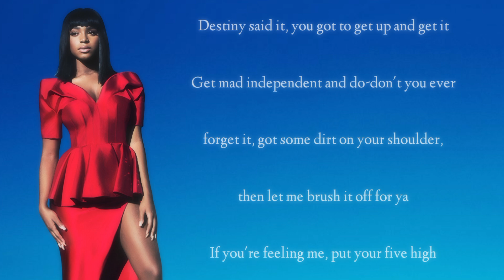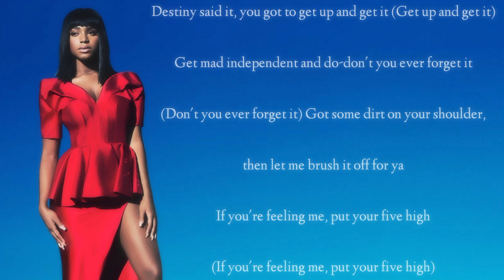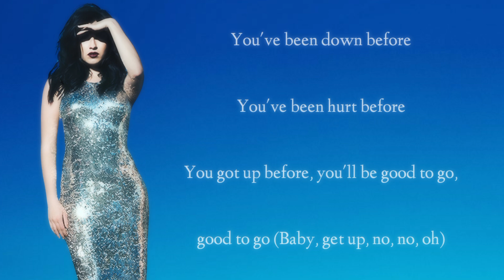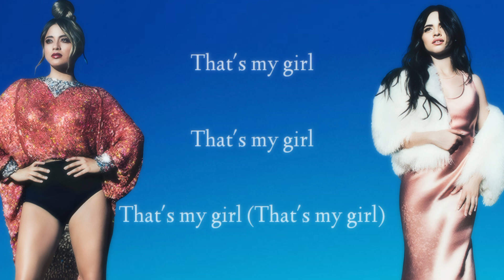Fifth Harmony - That's My Girl (Lyrics)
Artista
Canción
Álbum #7_27

Lyrics

Who's been working so damn hard?
Aching now from head to toe

Ain't nothing, ain't nothing
All my ladies 'round the world

Got some dirt on your shoulder,
then let me brush it off for ya

Just tryna show you off

Bet, you bet, you know your worth

What you wait, what you wait

(Don't ever give up, no no)

That's my girl, that's my girl, that's my girl

Ain't nothing, ain't nothing, ain't nothing
Put your heart and your soul in it
Now put your heart and your soul in it